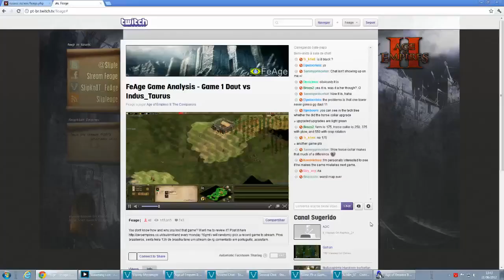Feage Game Analysis - G2 - 11/06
300th Video! "'Tis but a number"
Feage Game analysis G2.